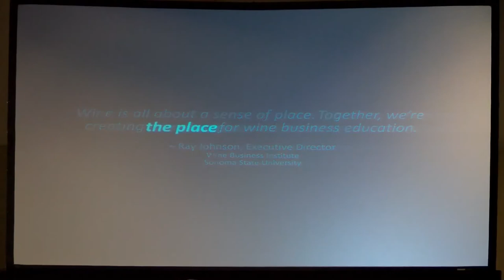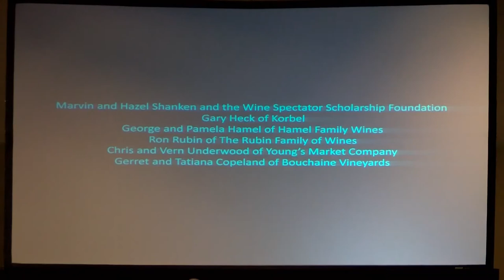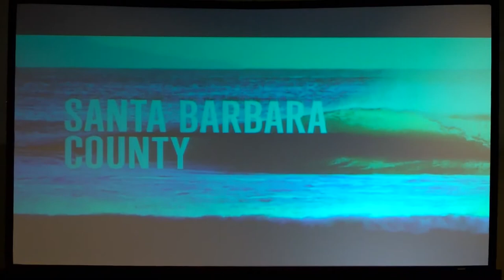Academy of Wine Business Research Conference - Opening 7-26-17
The Academy of Wine Business Research is an international society of academics and scholars who devote their research and thought leadership to economic, social and management issues of the global wine sector. The Wine Business Institute at SSU has been involved with the annual conference since its founding and previously hosted the gathering in 2005.

The conference brought together leading wine business researchers from Austria, Australia, Brazil, Chile, China, France, Germany, Italy, New Zealand, Spain, and the U.S. for a deep dive into leading-edge ideas on how to build profitable and responsible wine businesses. The conference theme was People, Performance & Passion: Evolving Research Perspectives.